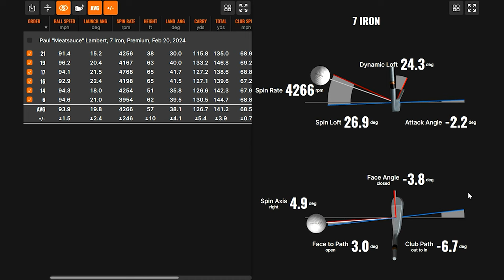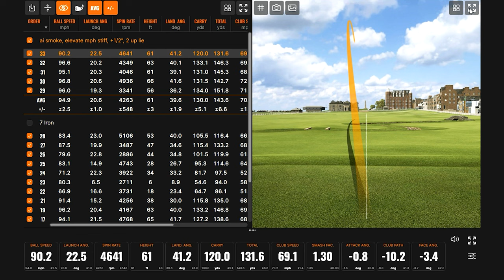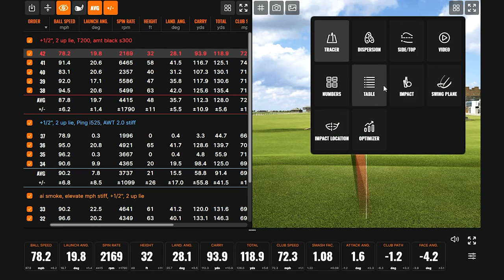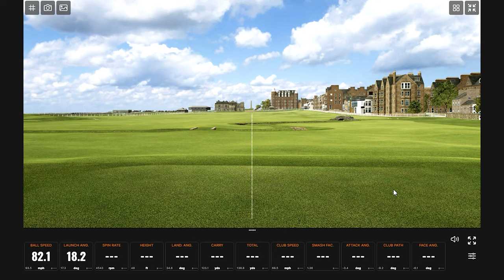PAUL "MEATSAUCE" LAMBERT CLUB FITTING | Part 1 - Irons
This club fitting features Paul "Meatsauce" Lambert, a sports radio personality on KFAN Sports Radio in the Twin Cities area. Meatsauce has come to love the game of golf and, with that, has shown an interest in a full bag club fitting to ensure his equipment is fit for his swing.

In this club fitting video, 2nd Swing master club fitter Tyler Fitzel joins to fit Meatsauce for a new set of irons through a 2nd Swing Tour Van club fitting at 2nd Swing's Minnetonka store.